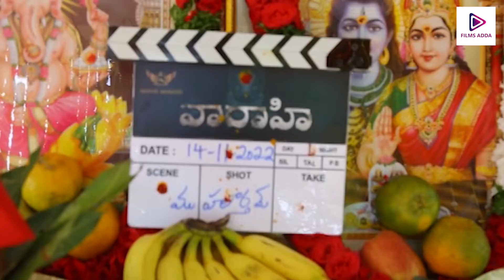Hero Sumanth New Movie Opening | V V Vinayak | Films Adda